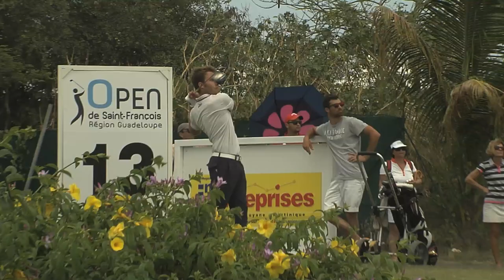2014 Open de Saint François Region Guadeloupe - Final Round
Final Round Highlights, Nino Bertasio winner